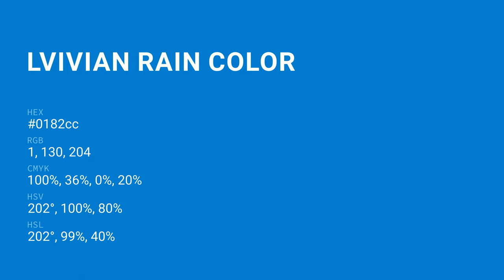Lvivian Rain color 0182cc hex color - Blue color - Warm color 0182cc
What color is Lvivian Rain ? 0182cc hex color - Blue color - Warm color 0182cc

Hex 0182cc Color Code is also known as Lvivian Rain color.